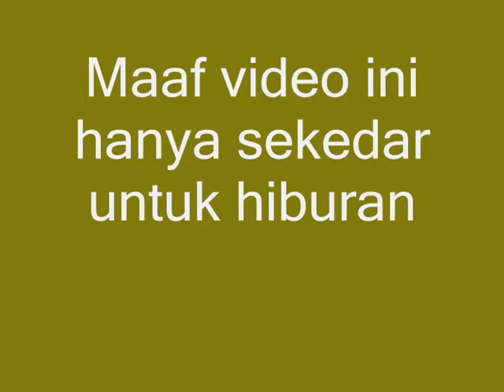Berkunjung ke Keraton Agung Sejagat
Penasaran dengan viralnya Keraton Agung Sejagat saya menyempatkan diri untuk mengunjungi lokasi ini hari Minggu19 Januari 2020.
Maaf video ini hanya sekedar untuk hiburan saja